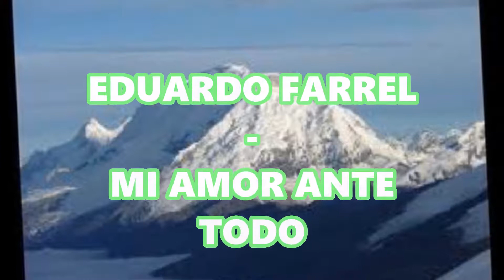EDUARDO FARREL - MI AMOR ANTE TODO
DIFUSIÓN DE GRABACIONES DE DISCOS DE VINILO DE 45 RPM DE LAS DÉCADAS DE 1960-70, QUE NO SE UBICARON EN YOUTUBE, Y QUE FORMARON PARTE DE LA DISCOTECA DE RADIO HUASCARAN DE HUARAZ - PERÚ, FUNDADA EN 1964 POR FRANCISCO SOTELO LÓPEZ